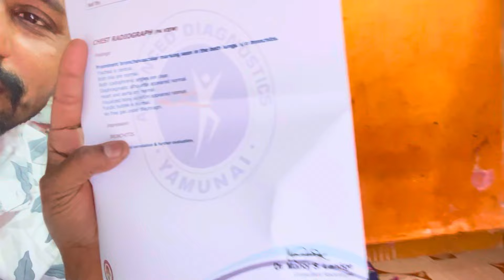मला माझ्या घराची काळजी आहे 😡जास्त बोलायची गरज नाही